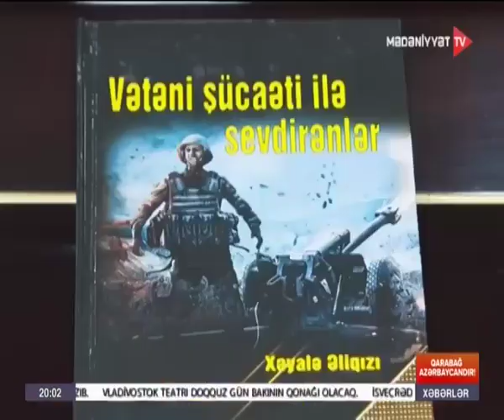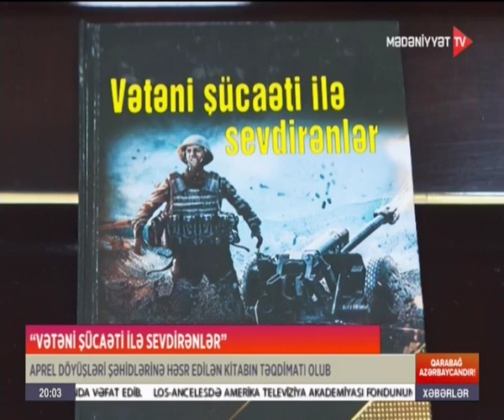VƏTƏNİ ŞÜCAƏTİ İLƏ SEVDİRƏNLƏR